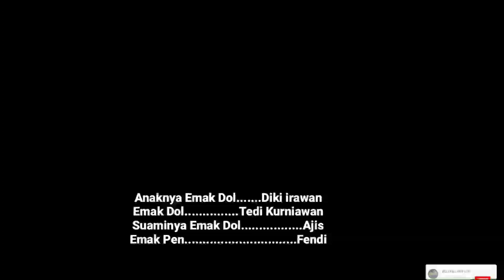Film pendek lucu Jawa - Emak episode 1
Film pendek lucu Jawa - pertemuan emak emak .
Jadi video ini si anaknya emak dol ngerjain bapak nya sendiri dgn bawa rantang makanan isinya bukan makanan gimna selanjutnya saksikan aja ya🤗🤩.